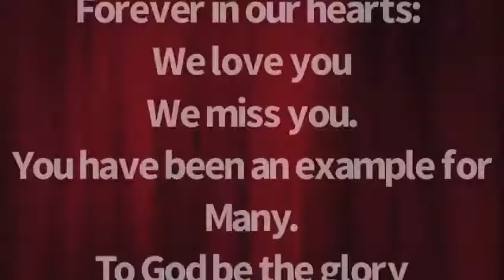Matanga ya papa Adolph